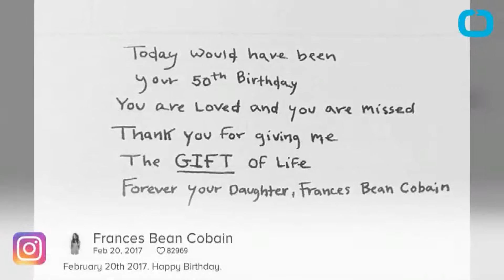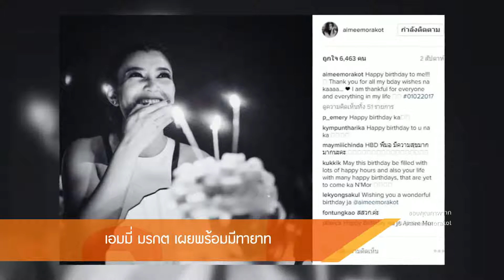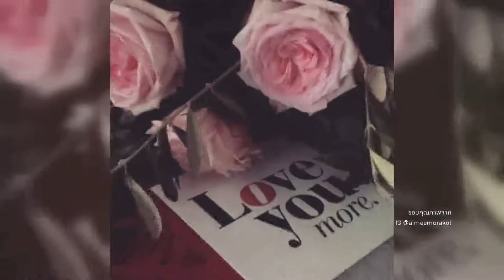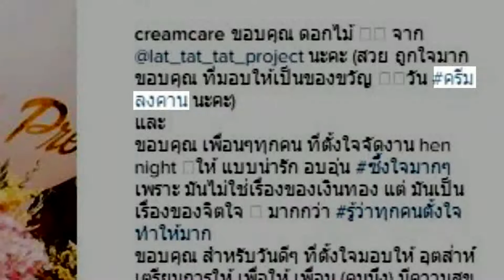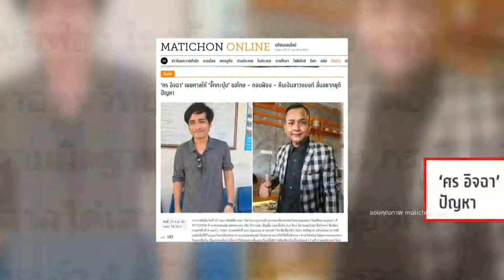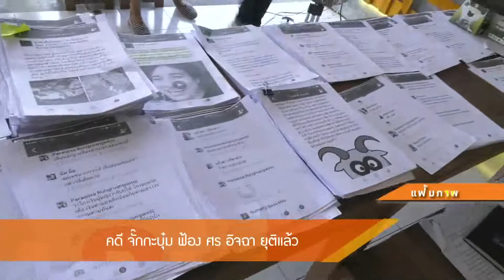Room Service News | 21-02-2560 (1/3)